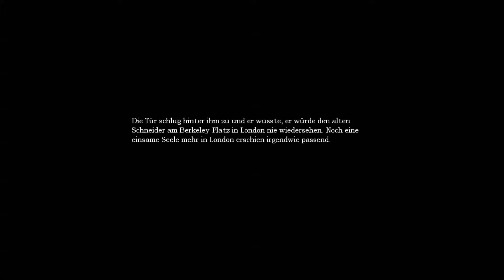Let's Play Amnesia: The Dark Descent #01 - Wir sind Daniel! [Deutsch] [HD]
Beschreibung:
Die letzten Erinnerungen verschwinden in der Dunkelheit. Ihre Seele ist aufgewühlt und alles was Ihnen bleibt ist das Gefühl von Verfolgung. Sie müssen fliehen.
Erwachen Sie...
Amnesia: The Dark Descent ist ein Horrorabenteuer in der Ego-Perspektive, in dem Sie einen Alptraum durchleben. Ein Erlebnis, das Ihnen die Knochen gefrieren lässt.
Sie stolpern durch einen engen Korridor, während Sie die Schreie in der Ferne hören können.
Es kommt näher.
Erforschen Sie...
In Amnesia: The Dark Descent sind Sie Daniel, der in einem verlassenem Schloss erwacht und sich kaum noch an seine Vergangenheit erinnern kann. Erforschen Sie die unheimlichen Gänge und übernehmen Sie Daniels aufgewühlte Erinnerungen. Der Horror kommt nicht nur von Außen sondern auch von Innen. Eine unheimliche Odysee in die dunklen Ecken der menschlichen Seele erwartet Sie.
Hören Sie Schritte? Oder spielt Ihr Verstand Ihnen nur einen Streich?
Erleben Sie...
Mit Hilfe einer voll simulierten Welt, hochmodernen 3D Grafiken und einem dynamischen Soundsystem werden Sie in dem Spiel versinken. Sie haben von Anfang bis Ende die volle Kontrolle über das Spiel. Es gibt in diesem Spiel keine geschnittenen Szenen oder Zeitsprünge, alles was passiert, erleben Sie selbst.
Irgendetwas steigt herab aus der Dunkelheit. Es kommt näher. Schnell.
Überleben Sie...
Amnesia: The Dark Descent wirft Sie kopfüber in eine gefährliche Welt in der die Gefahr hinter jeder Ecke lauern kann. Zu Ihrer Verteidigung können Sie sich nur verstecken, rennen oder Ihren Verstand benutzen.
Haben Sie das Zeug zum Überleben?

Alle Rechte für die hier gezeigten Inhalte liegen bei den oben genannten Unternehmen und deren involvierten Partnern.